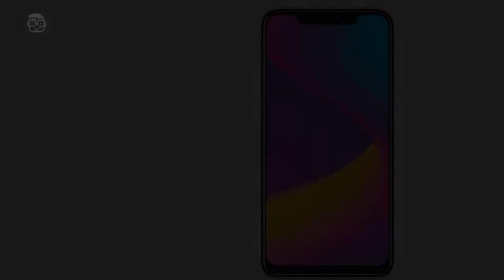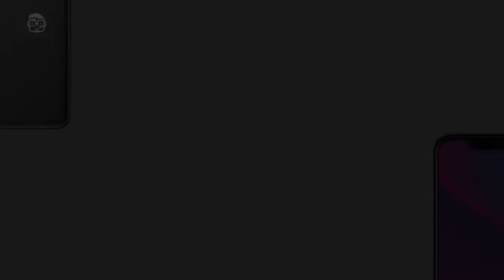Panasonic Eluga X1 Pro - New Specs , Price & First look 2018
Display
6.18-inch
Processor
octa-core
Front Camera
16-megapixel
Resolution
1080x2246 pixels
RAM
6GB
OS
Android 8.1 Oreo
Storage
128GB
Rear Camera
16-megapixel + 5-megapixel
Battery Capacity
3000mAh